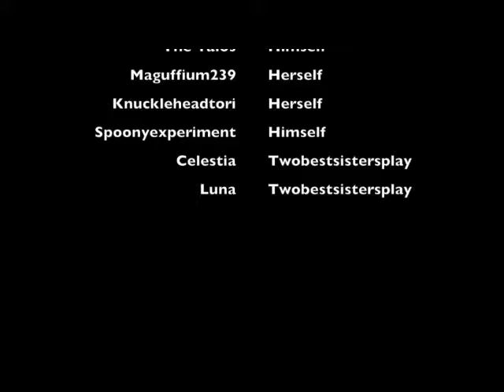Golden sun TLA Ep: 20 - The Darkness of the Hallway part 1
Maguffium's Books

oh my god, we have at last returned after a long and grueling hiatus! and my god! we are nearing the finale! in this episode of Golden Sun The lost age, Side Quests, Side Quests everywhere! but this time, this friend of Deadbeard has made his appearance. and he's not playing around. and he's completely invincible against Psynergy! how will our heroes fair against this juggernaught?

find out in Golden Sun 2: The Lost Age